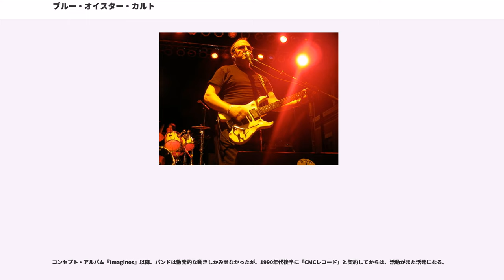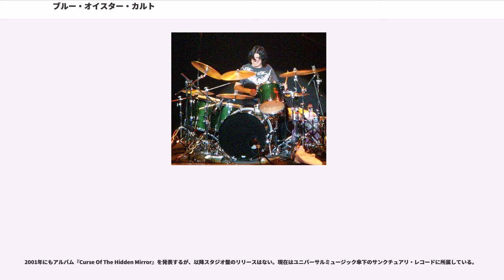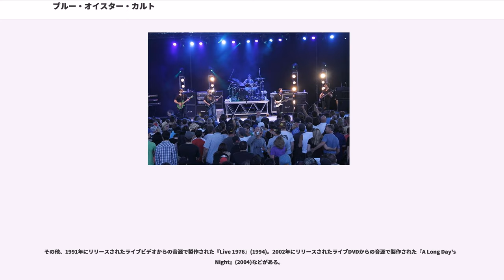ブルー・オイスター・カルト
ブルー・オイスター・カルト(Blue Öyster Cult)は、アメリカ合衆国のハードロック・バンド。

BÖCとも省略される。1967年に結成され、ヘヴィメタルの源流の一つになったバンドであると考えられている。代表曲に「(Don't Fear) The Reaper」「Godzilla」「Burnin' for You」がある。

1967年、が、自作の詩「The Soft Doctrines Of Imaginos(イマジノスの柔らかな経典)」の世界観を、ロックによって表現するというコンセプトで、協力者アルバート・ブーチャード(B)とともにミュージシャンを集め、ニューヨーク市のロングアイランドで結成された。結成当初のバンド名は「Soft White Underbelly」であった。パールマンはマネージメントを担当し、ライブのブッキングやレコード契約を速やかにまとめて、彼らを表舞台に送り出したのであるが、バンドに与えたパールマンの影響はそれに留まらず、自作の詩をバンドのオリジナル曲の歌詞の素材として提供し、バンドが生み出した世界観にも決定的な影響を与えた。

1968年、エレクトラ・レコード向けにアルバムを制作するが、エレクトラの反応は悪く、アルバムの発売は中止される。一方バンドはシンガーを交替させ、エリック・ブルーム(Vo/G)を迎え入れる。1969年、バンドはフィルモア・イーストの舞台に立つが、ステージの評判は今ひとつであった。パールマンはバンド名の変更を決定。「オアハカ」「ストーク・フォレスト・グループ」など短期間にバンド名を入れ替える。結局バンド名が「ブルー・オイスター・カルト」に落ち着いたのは1970年のことであった。この間に、またいくつかの楽曲をレコーディングしているが、エレクトラはサンプル盤としてシングルを300枚プレスしたに留まった。

1972年、「コロムビア・レコード」より『Blue Öyster Cult』でデビュー。変形十字のシンボルマークもこの時から使用が開始されている。アルバムはビルボード200にチャートインし、バーズやアリス・クーパー、マハヴィシュヌ・オーケストラらと盛んにツアーを行って知名度を上げていった。レーベルは彼らをアメリカ版ブラック・サバスとして売り出そうと試み、『Tyranny and Mutation』(1973)、『Secret Treaties』(1974)とコンスタントにアルバムをリリースする。

ライブ・アルバム『On your feet or on your knees』(1975)の好調なセールスにより広く知られるようになった。なお、このアルバム題名となっている'On your feet or on your knees!'を冒頭でMCとして叫んでいるのはニューヨーク・パンクの礎の一人でもあるパティ・スミスである。当時としてはLP盤2枚組の高価なセットであったが、N.Y.でのアンダーグラウンド系ロックの記録として未だに評価が高い録音であり、スタジオ録音のB.O.Cとは趣が異なる演奏が聴ける名作である。
次いで代表作ともいえる『Agents of Fortune』(1976)をリリースする。『Agents of Fortune』からのシングル「(Don't Fear) The Reaper」が全米12位まで上昇し、アルバムはゴールド・ディスクを獲得する。1980年代のハード・ロック・ブーム以前にこの数字を出したハード・ロック・バンドはさほど多くない。

『Spectres』(1977)では、ゴジラをテーマにしたシングル「Godzilla」が、エリック・ブルームによる日本語ナレーションを挿入したこともあり、ハード・ロック通の間でネタとして評判になるも、前作ほどの成功は収められなかった。翌年、ライブ・アルバム『Some Enchanted Evening』(1978)をリリース。プラチナ・アルバムを獲得する。コンサートにおいては、レーザー・システムを導入するなど、派手なパフォーマンスでも注目を浴びる。

1979年、バンドはそれまでの全てのアルバムをプロデュースしていたサンディ・パールマンに代わり、トム・ワーマンを迎えて『Mirrors』(1979)をリリースする。しかし完成したアルバムは重さに欠けるとして不評を買う。続いて、...